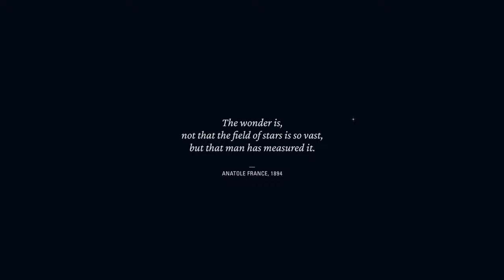STARFIELD Bethesda Review Trailer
⭐In this Video: STARFIELD Bethesda Review Trailer

🌇If my videos help you find new games & buy ones you like, or you simply enjoy the content. 👉Please consider below!🌇

     👉 It helps my videos reach more viewers like you! and lets me know im doing something right,
     👉Feedback is "Essential"! Your Thoughts and Opinions will help shape the Content and Channel!
     👉Never miss a Video, and be apart of the Channels Journey!